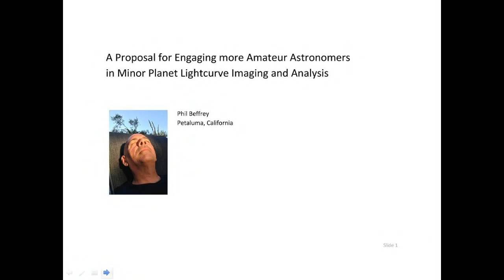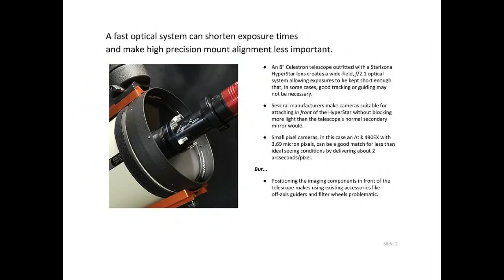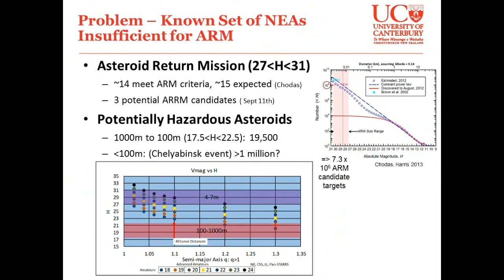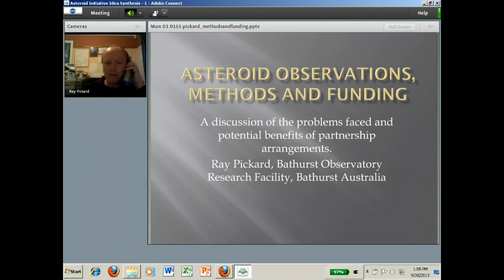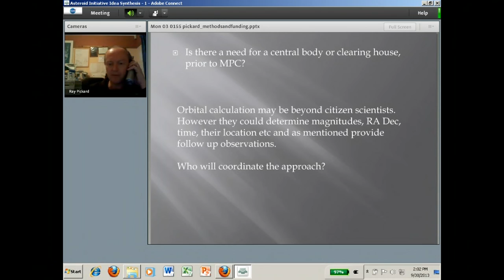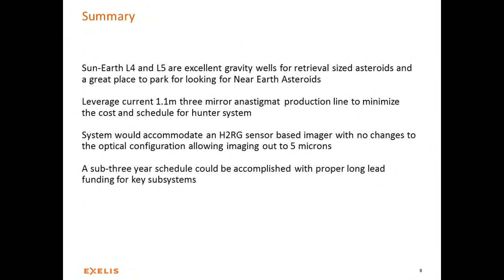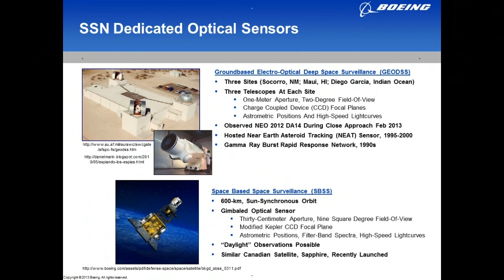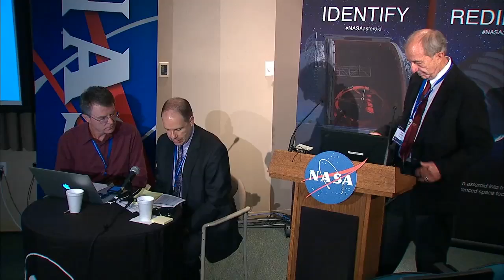Asteroid Initiative Workshop -- Asteroid Redirection Systems (Part 1 of 3)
NASA TV coverage of the asteroid redirection systems session of the NASA-hosted public workshop at the Lunar and Planetary Institute in Houston to examine 96 of the ideas submitted to the recent Request For Information on ways to accomplish the agency's asteroid initiative.